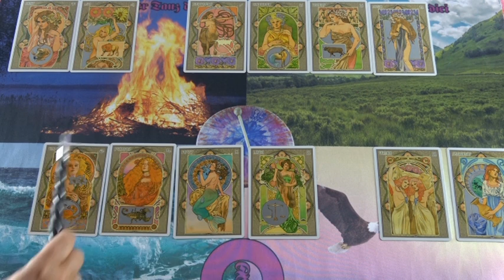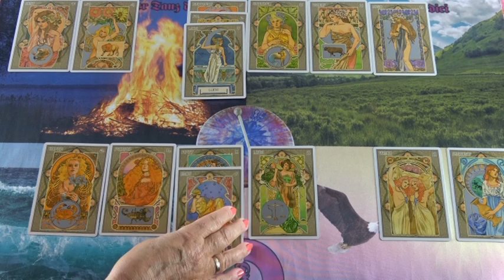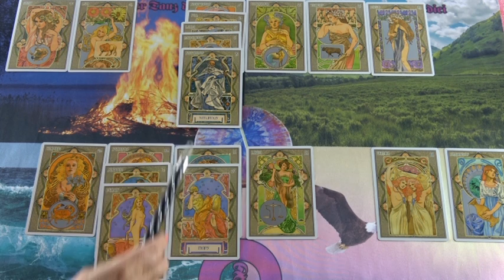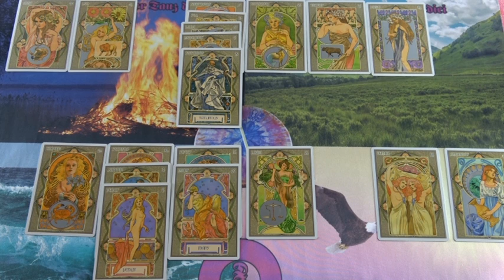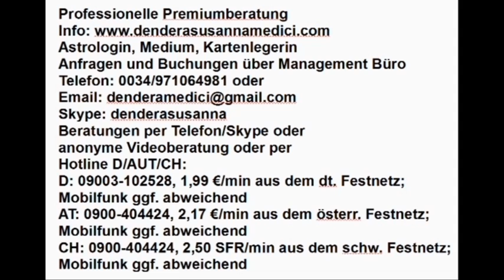Neumond 06.01.2019 Vedisches Tageshoroskop